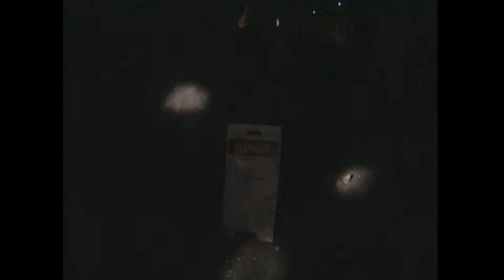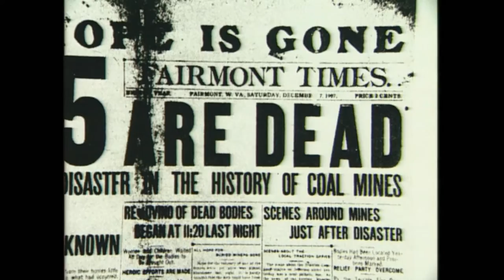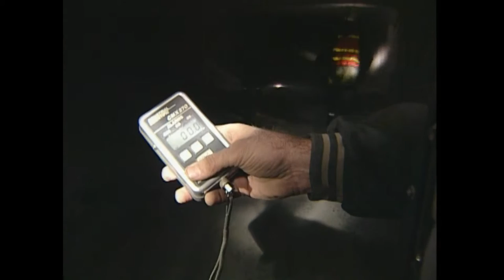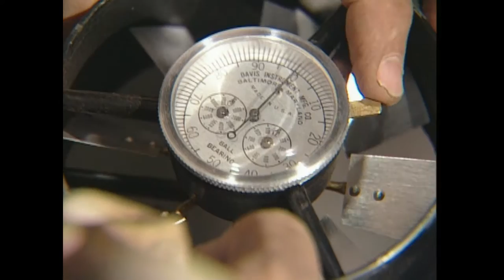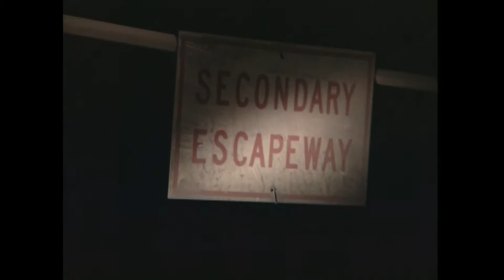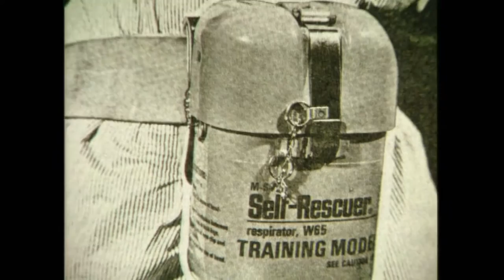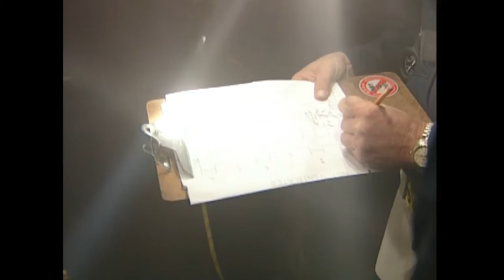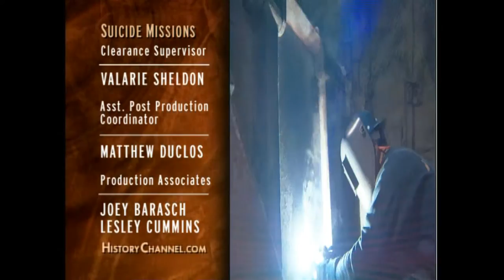History Channel Suicide Missions 45 min